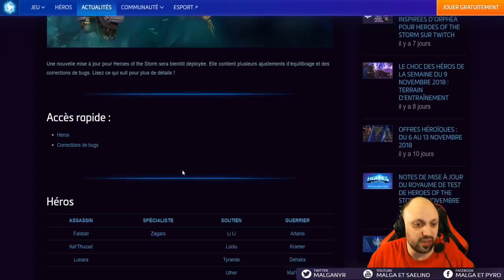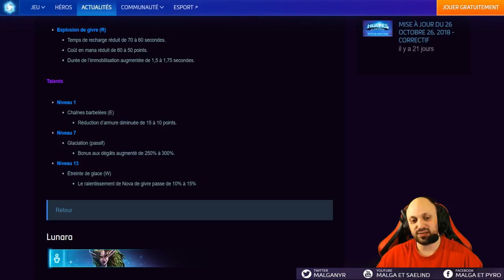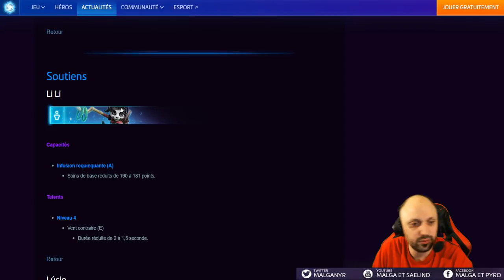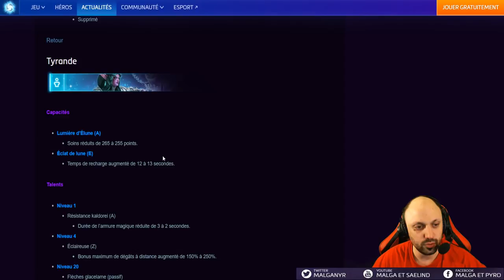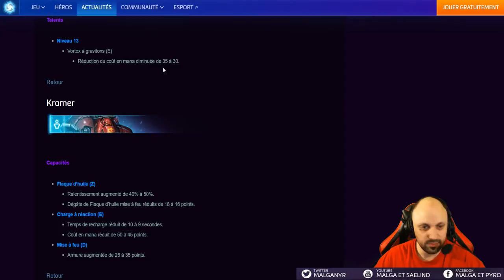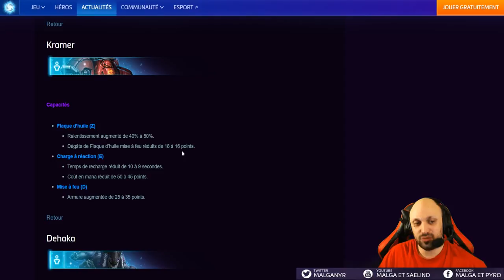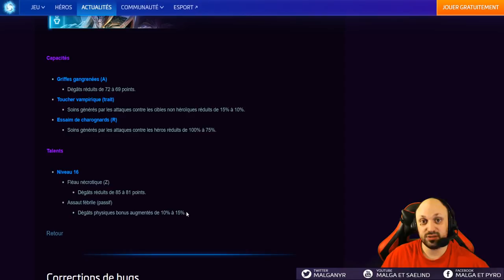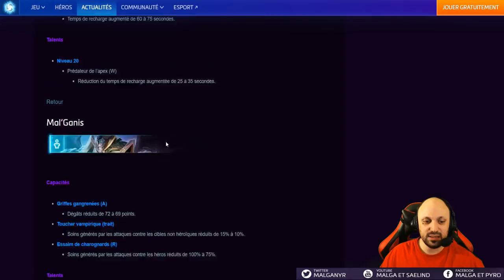[HotS] Patch Equilibrage 2.39.2 (Mal'Ganis, Lucio, Blaze, Uther, Globaux)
Voici l'analyse du patch 2.39.2 du 31 Octobre
Patch d'équilibrage de Mal'Ganis

0:35 Falstad
1:38 Kel'Thuzad
4:32 Lunara
5:32 Zagara
6:18 Lili
7:10 Lucio
8:43 Tyrande
10:16 Uther
11:30 Artanis
12:16 Blaze
16:22 Dehaka
17:06 Mal'Ganis